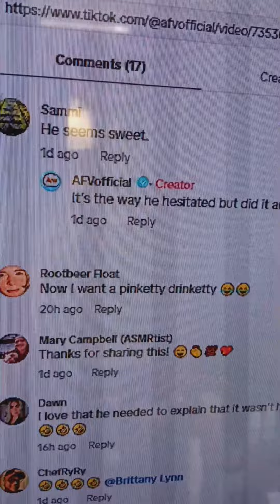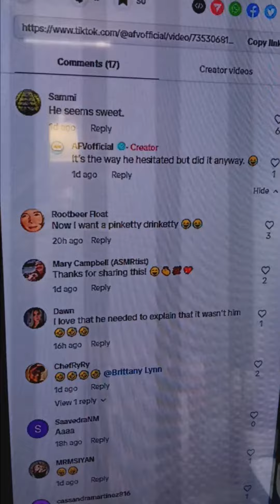Pinketty drinketty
lol he got messed with